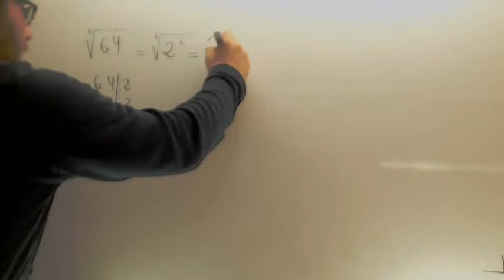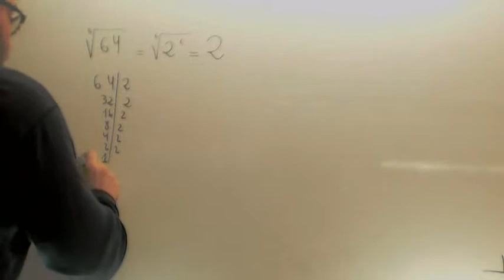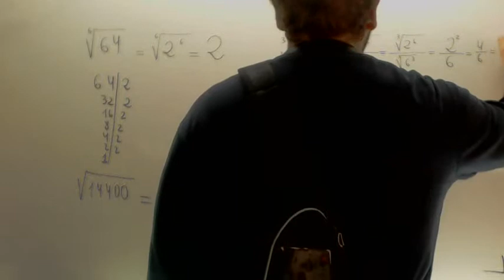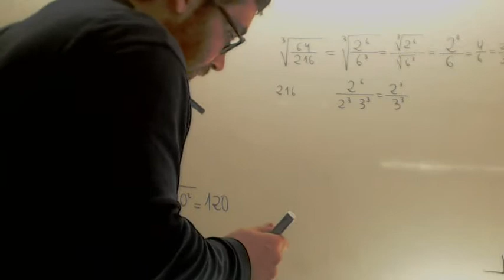Raices cuadradas Matematicas 3º ESO Academia Usero Estepona